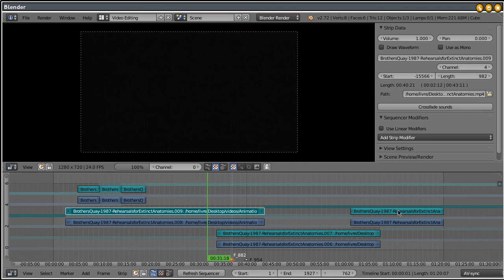Velvet Goldmine - Strips Jump to next